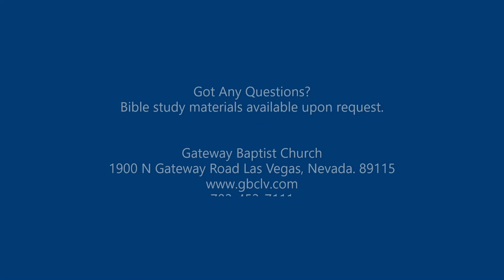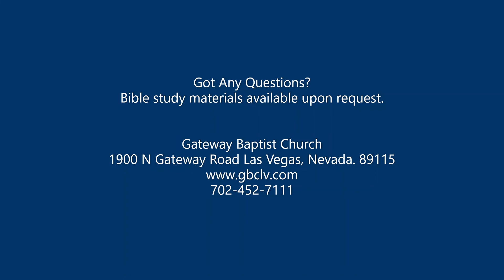"Who Is This?" By Pastor David Ellis